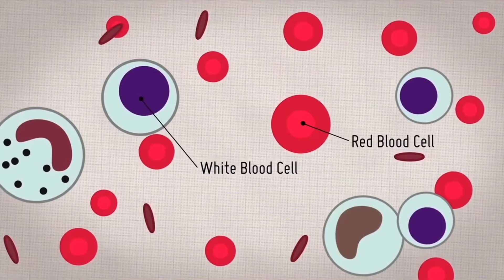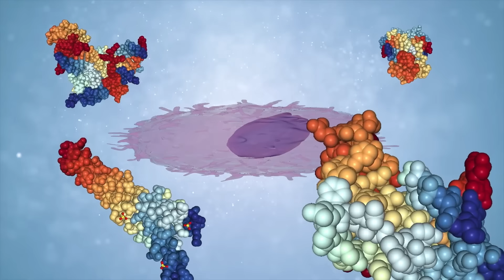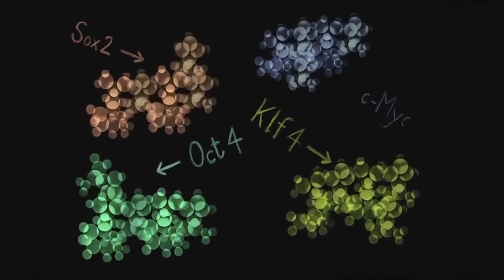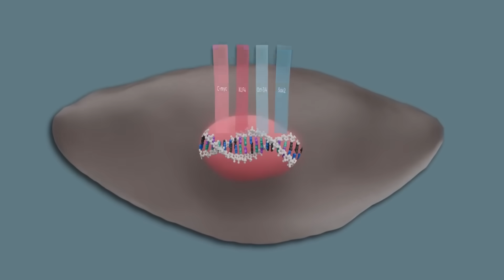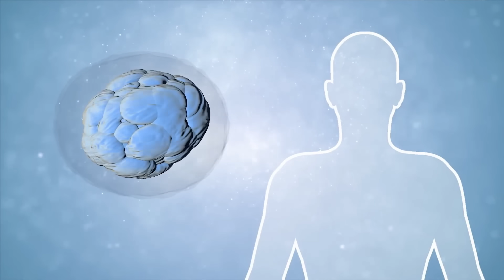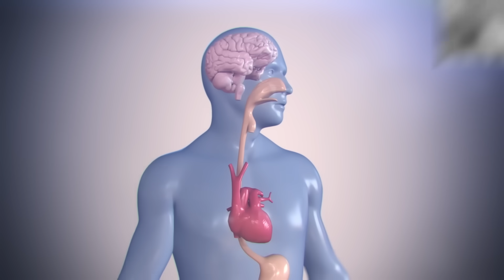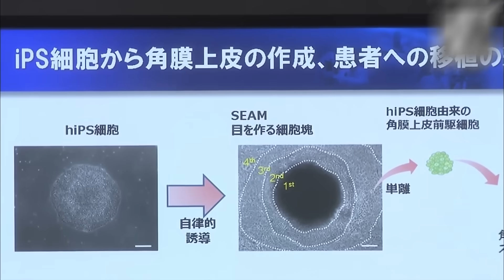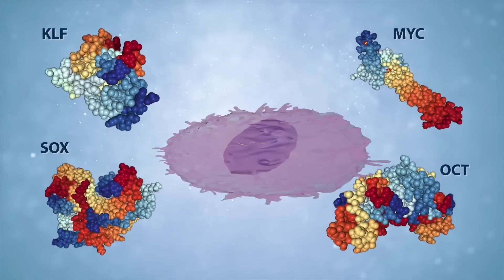諾貝爾獎級「還原靚靚拳」! 山中因子iPS細胞真係可以幫細胞逆齡, 顛覆心臟病、柏金遜治療？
不同方式支持Yolo 街 ❤️
💰💰支持🔥🔥

時間🕰️🕰️支持💕💕
👄喺討論區分享你嘅意見
👍點擊 Like

Yolo 街其它精彩内容推荐：❤️

主持：Bonnie

00:00 前言：細胞再生，不再是神話？
01:01 人體內的「Reset」鍵
01:39,20 最後的兩個「士兵」
04:56,12 諾貝爾獎級「還原靚靚拳」：山中因子與iPS細胞全拆解
07:53 未來，不再需要器官捐贈？
08:45 夢想的兩大高牆：時間與金錢
09:54,03 拆解方法(一)：百搭的「細胞銀行」
12:05 拆解方法(二)：「全自動工場」與Uniqlo創辦人
14:15 未來已來：心臟、柏金遜、眼疾治療最前線
16:06 結語：重新定義 YOLO